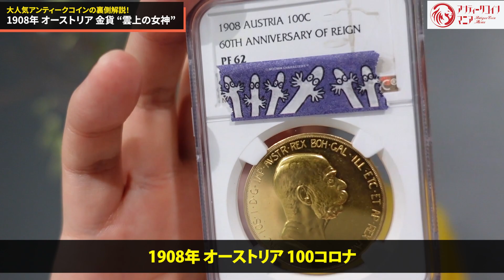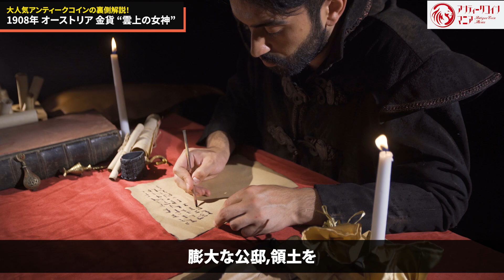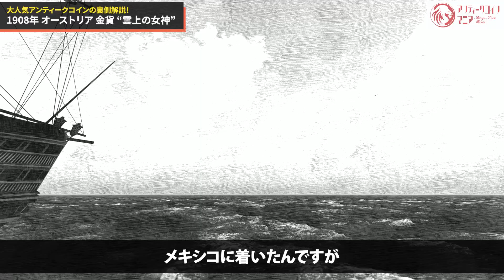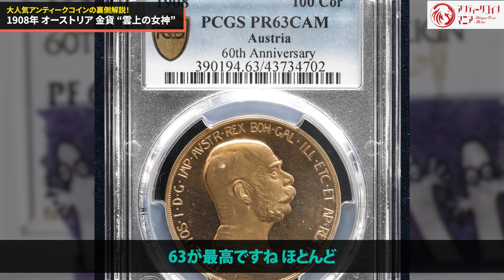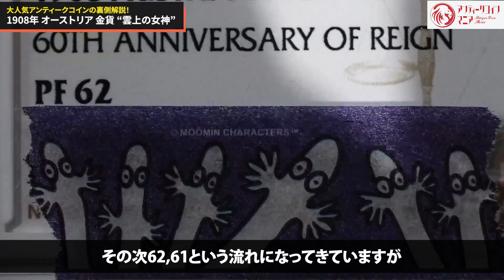【値上がりが半端ない!?】大人気コイン「雲上の女神」の歴史と価値｜コインに秘められた愛の物語とは？｜人気の理由を徹底解説！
近年変わらず人気が急上昇している「雲上の女神」をご存知ですか？
オーストリアを代表する大型金貨。
1908年単年号のみの発行のため、発行枚数もわずか。
「雲上の女神」が一体どんなコインなのか、店主渡辺が徹底解説いたします！

アンティークコインの情報が詰まったコラム「アンティークコインタイムズ」でもご紹介！
‹雲上の女神とは？コインに秘められたフランツヨーゼフ1世とエリザベートの愛の物語›